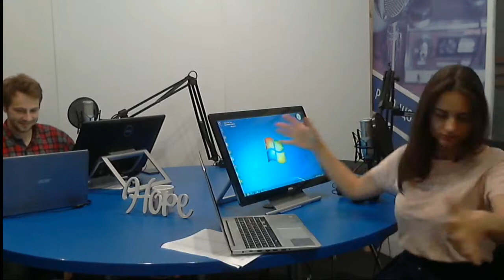WakeUP Рубрика «А Ви знали?» 22.04.2019)